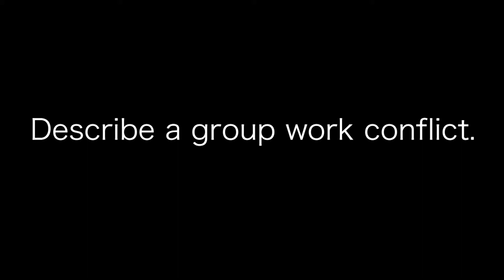Describe a group work conflict